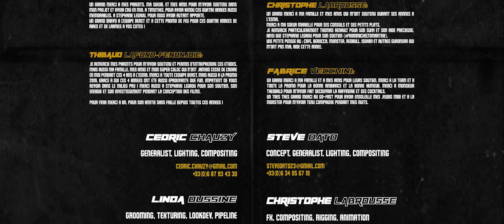Behind the Beast - ESMA 2019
Un pilleur de l’espace et son IA débarquent sur l’épave d’un spatioport pour voler un objet de grande valeur avant l’arrivée des secours.

A space looter and his AI land on the wreck of a spaceport to steal a valuable object before the arrival of first aid.

Réalisateurs / Directors: Cédric Chauzy, Steve Dato, Linda Dussine, Christophe Labrousse, Thibaud Lafond, Fabrice Vecchini.
Voices: Jérémie Cauvillault - Marie Bouvet - Julien Sibre - Nathalie Holms - José Vicente
Sound: José Vicente, Yoann Poncet, Alexis Laugier – Studio des Aviateurs